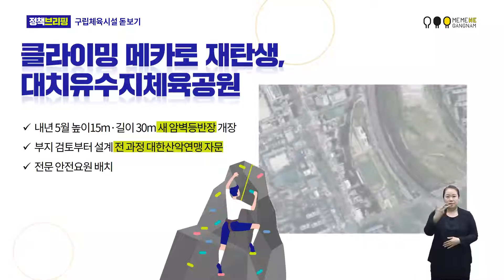대치유수지공원 새 암벽등반장 5월 개장! ㅣ 강남구 정책브리핑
[정책브리핑] 구립체육시설 돋보기
8화 출연: 구청장,  이상철 체육시설팀장, 최윤혜 아나운서